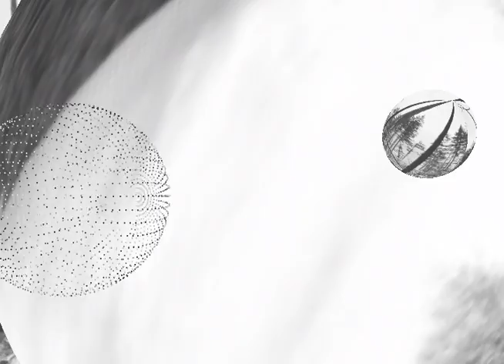Roi Koch Callings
Meditation About the Pacific Northwest Coast in BC

Artist: Mandi A. Morgan   @nemophilistine